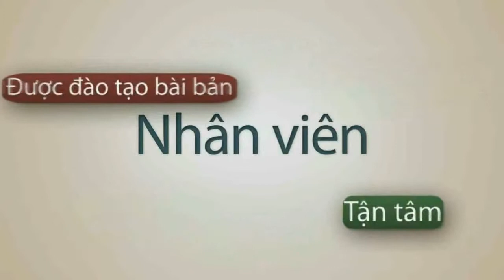Thông tin cần biết về trường ELS tại Mỹ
Chi nhánh Q5 : 902 Trần Hưng Đạo. P7.Q5. HCM
ĐT:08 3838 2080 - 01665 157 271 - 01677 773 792
Chi nhánh Nha Trang: số 7 Mê Linh, P. Phước Tiến, Tp Nha Trang, Tỉnh Khánh Hòa

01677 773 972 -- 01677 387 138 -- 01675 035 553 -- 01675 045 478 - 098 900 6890